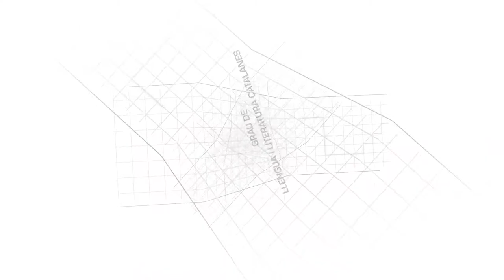Grau en Llengua i Literatura Catalanes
Forma professionals amb una base sòlida en llengua i literatura catalanes i capacita els graduats per desenvolupar tasques docents, editorials o d’assessorament en diversos àmbits.